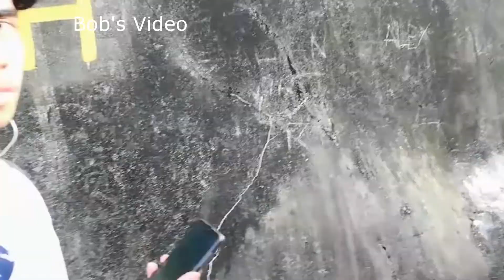2022 05 06 Welcome To My World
Bob’s Video. Recorded karaoke song
Video location: Bukit Gasing PJ.